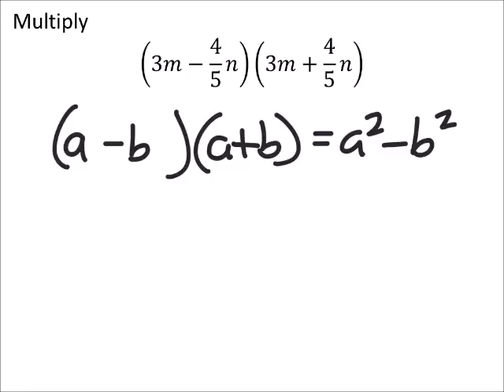How to Multiply Binomials Using FOIL (a MATH 1010 Problem)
The problem:
Multiply
(3𝑚−4/5 𝑛)(3𝑚+4/5 𝑛)

The solution:
9𝑚^2−16/25 𝑛^2